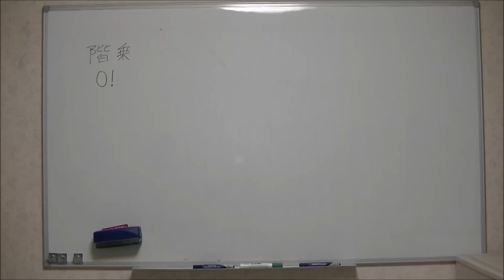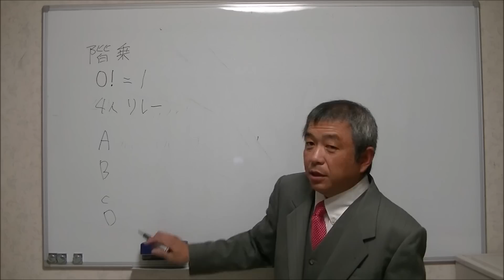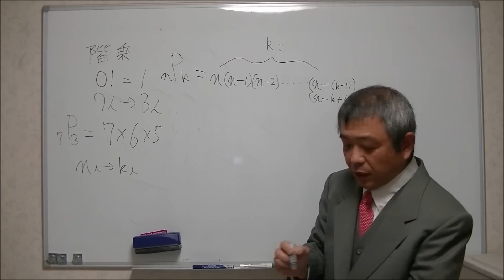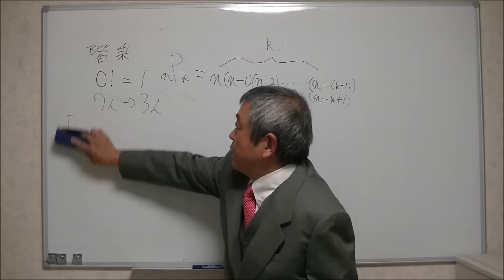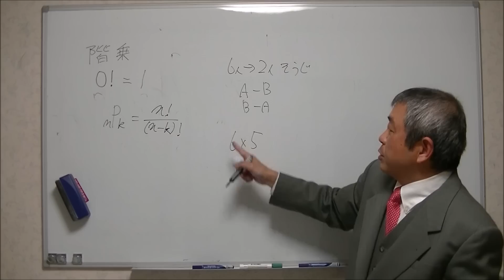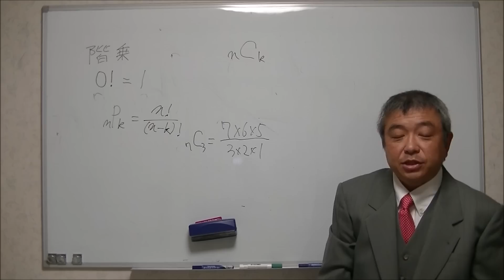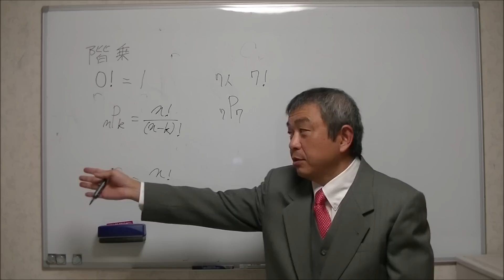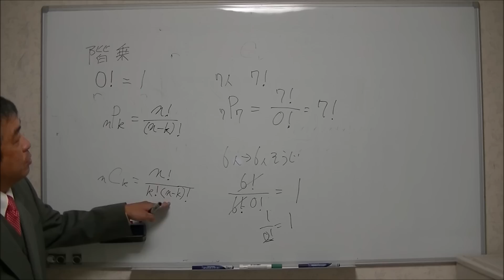なぜ、０！＝１ ０の階乗がなぜ１？